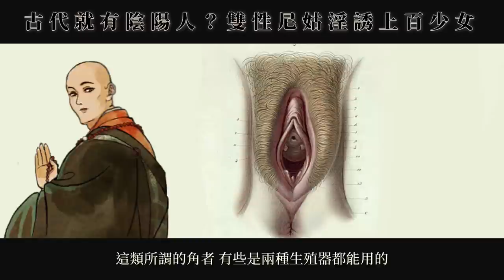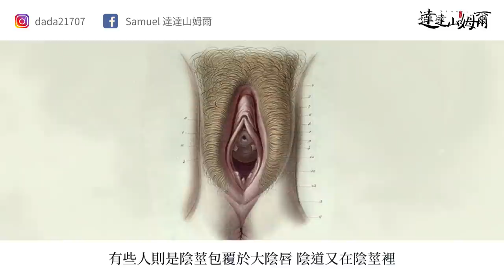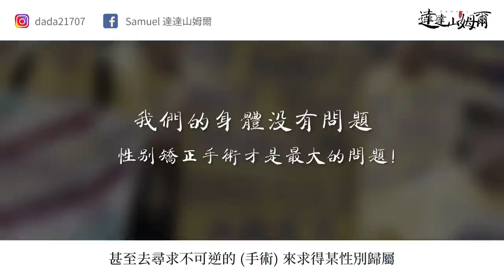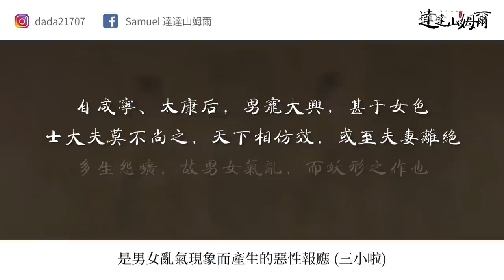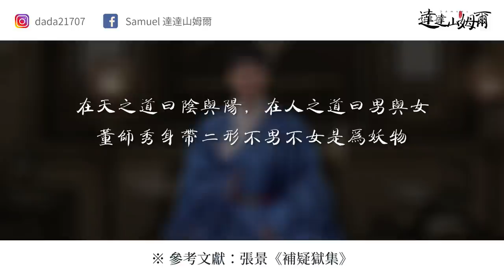Samuel 達達山姆爾 | 古代就有陰陽人？雌雄同體汙名の歷代考證 - 歷史小教室 EP. 91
影片章節：
[00:00] 序
[02:46] 漢代前の五行說：主天下變の妖異
[04:07] 兩晉の男風亂氣導致陰陽人出現？
[05:05] 宋徽宗時期の東京出現男人妊娠
[06:01] 明朝刑案の汙名化：淫尼百人斬案
[08:41] 醫書《本草綱目》中5種不女考
[10:48] 醫書《本草綱目》中5種不男考
[11:38] 世界上第一組陰陽人の醫學照片
[12:45] 結論

【追蹤達達山姆爾】